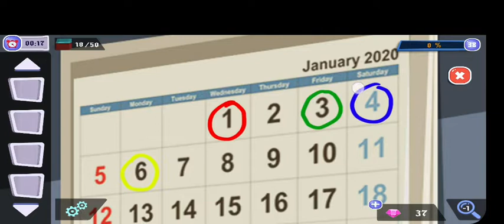100 Doors of Artifacts - Room Escape Challenge level 38